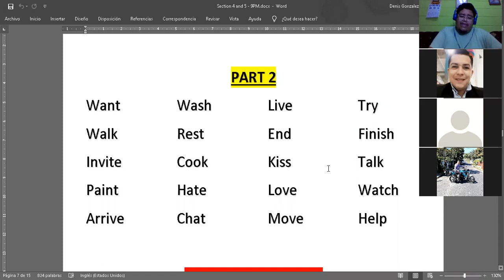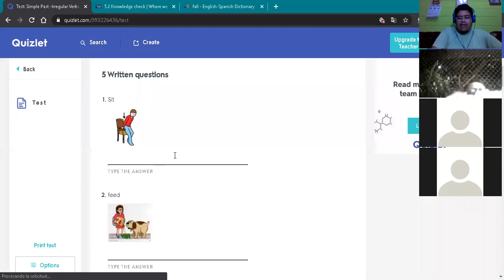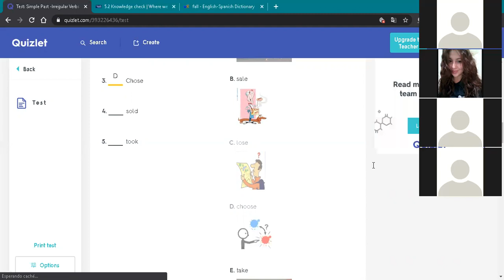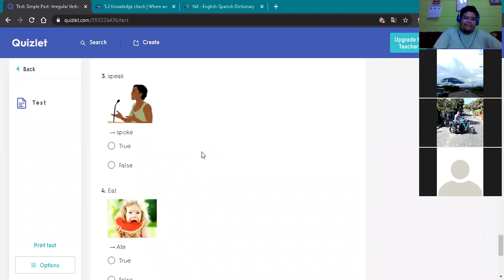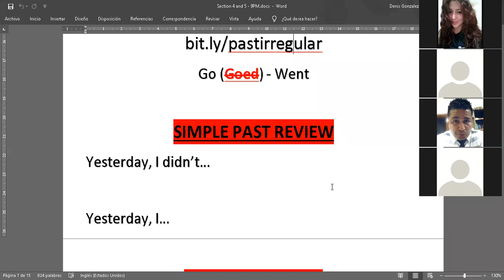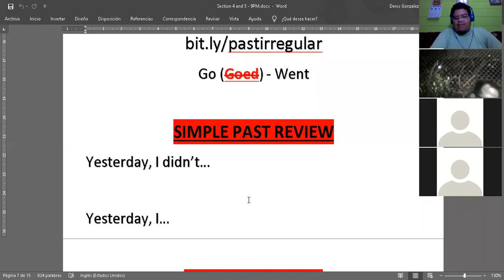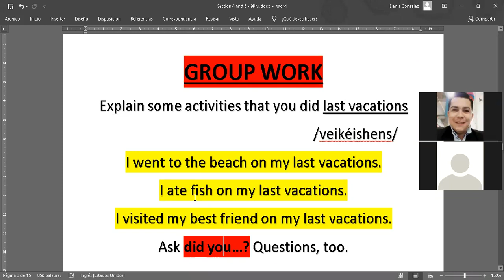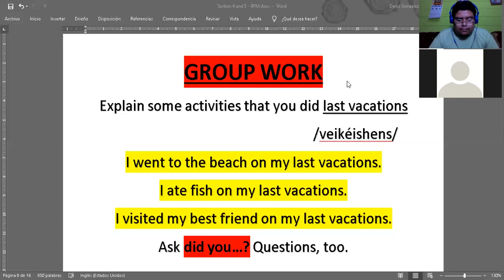Ingles Corporativo- Regular and Irregular Verbs - Repaso